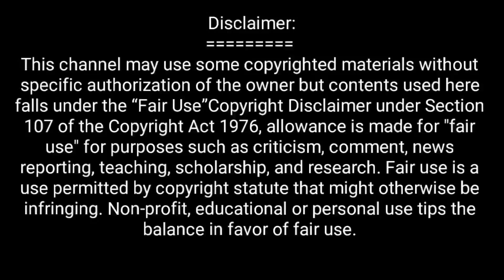Koborer frist prosno ki hobe waz 2019 I delwar hossain saidi new waz 2019 I porokaler waj 2019 b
কবরের তিনটি প্রশ্ন কি হবে দেখুন I কবর হচ্ছে প্রথম ইমিগ্রেশন কাউন্টার এখানে ধরা পড়ে গেলে হাশর মিজান ছিরাত কোনোটাতেই মুক্তি পাবেন না দেখুন I koborer ajab waz 2019 I hasor mizaner waz ,delwar hossain saidi new waz 2019 I porokaler waj 2019 I saidi new emotional waz I delwar hussain saidi I delwar hussain saidi waz 2019 I